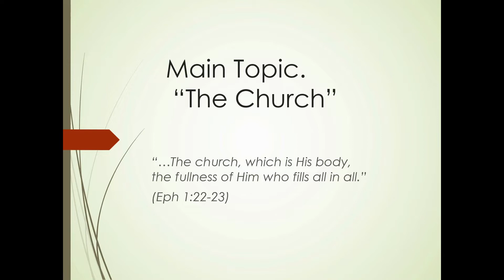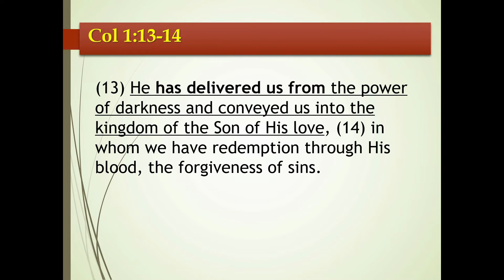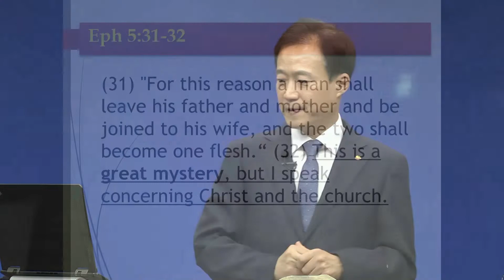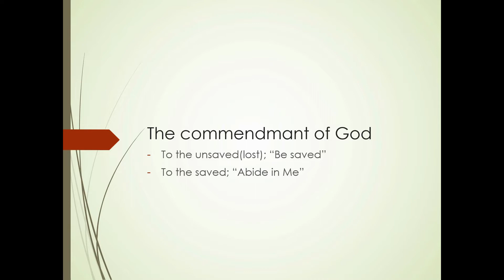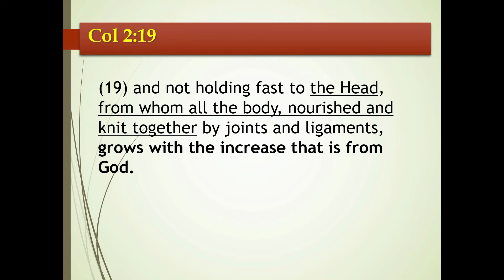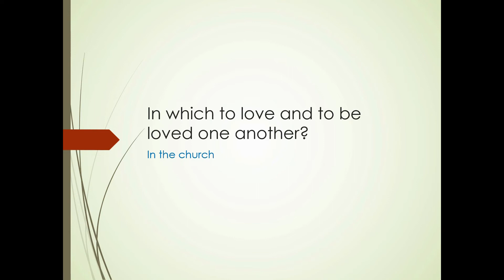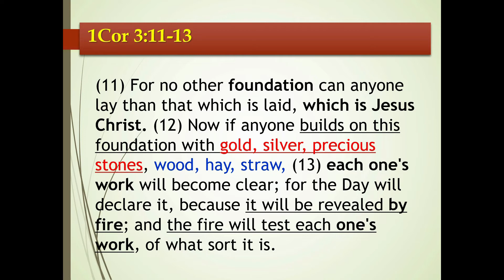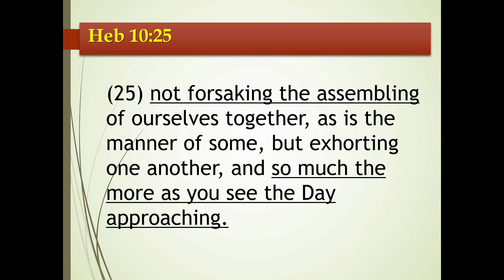1. The Vine and the branch (2021 - J.H Song)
제목 : 1 The Vine and the branch
날짜 : 2021
강사 : J.H Song